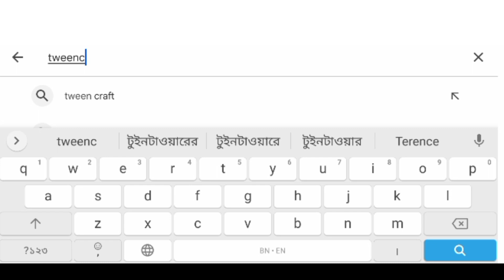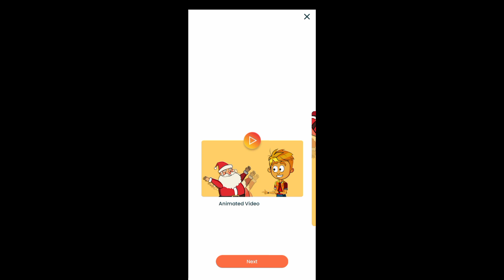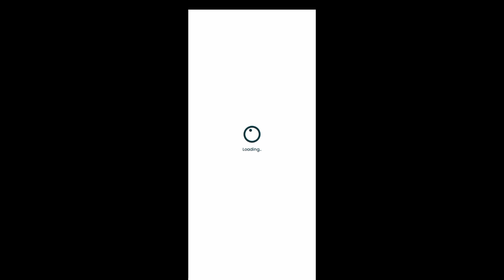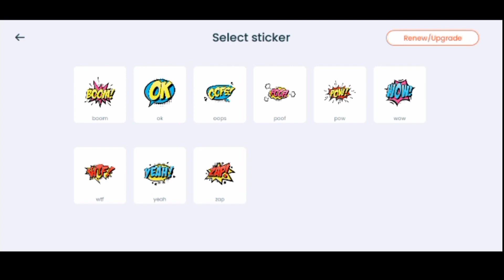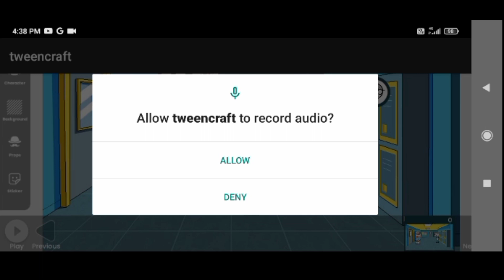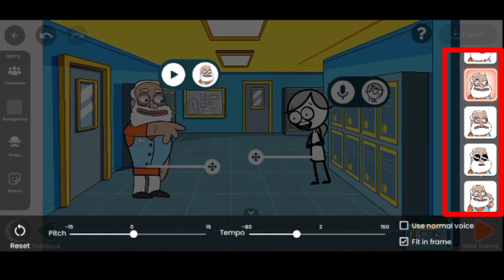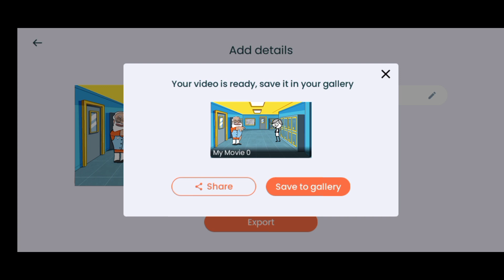মোবাইলে Tweencraft app দিয়ে মাত্র 5 মিনিটে Cartoon বানান🤑How To Make Animation video in Tweencraft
Other Queries-
1)মোবাইলে Tweencraft app দিয়ে মাত্র 5 মিনিটে Cartoon বানান
2)How To Make Animation video in Tweencraft
3)tweencraft tutorial
4)how to create cartoon
5)how to create cartoon video
6)how to create cartoon in mobile
7)cartoon kivabe banabo
8)cartoon kivabe banaye
9)cartoon kivabe toiri korbo
10)cartoon making app
11)cartoon making software
12)tech dipankar
13)cartoon video bangla